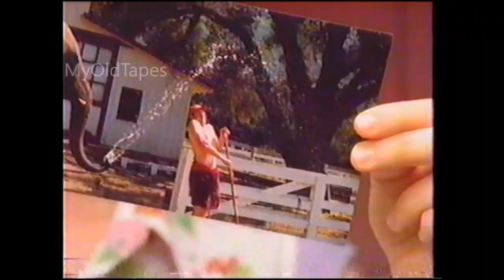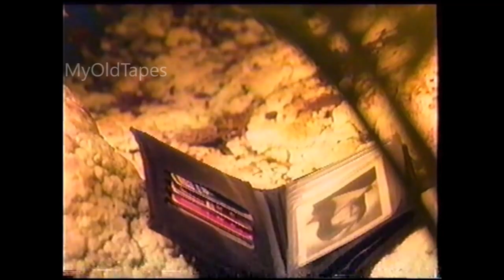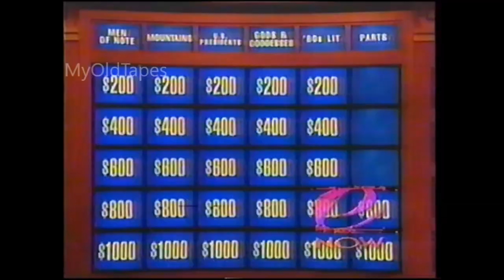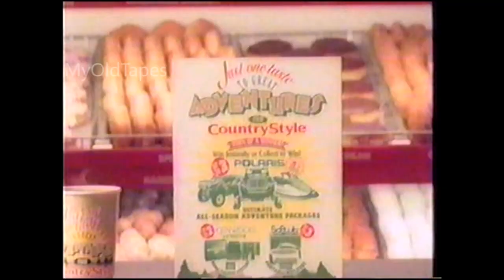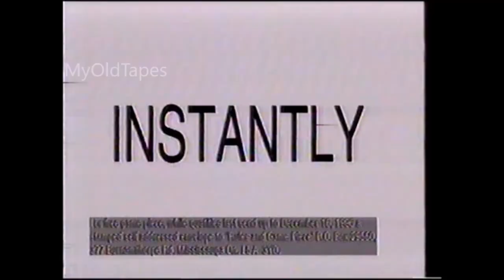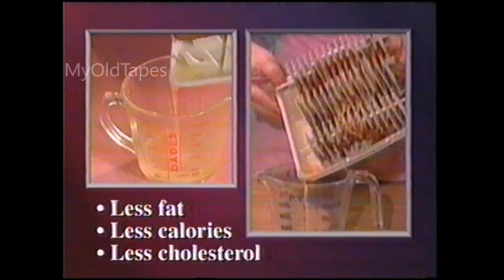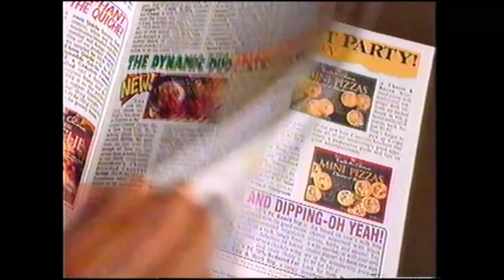1996 CTV Christmas Commercials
Here's another batch for all of you! I'm working with a new VCR after my last one started to break down, so there's some sound/tracking issues with this video. Apologies for that. I'm hoping soon to have commercials uploaded individually and in playlists for you all to check out! These commercials were shown during a 1996 airing of Sister Act on BBS/CTV in Toronto. Advertisers are as follows:
- Swiss Chalet: Festive Special
- The Bay: Roots Uniscent
- Forever Tango at Winter Garden Theatre
- Kodak Advantix Film & Cameras
- North York General Hospital Foundation: Best Chance Lottery
- Visa
- Russel Stover Boxed Chocolates
- Grand & Toy: Fellowes Personal Shredder & Energizer Batteries
- Lotto 649
- Encore
- Petsmart: Christmas Plush Toys
- Chevrolet Cavalier
- eNow Promo
- Eatons: No GST
- Country Style: Turn up a Winner
- Secret Ultra Dry
- Pringles
- Habitrail
- Black & Decker Versapack
- Black & Decker Workmate
- Sports Beat Today
- McCain Pizza Pockets
- Home Hardware: Black & Decker Toaster Oven, Surge Express Iron
- Pier 1
- Claritin Extra Allergy & Sinus
- Hot Dog & Sausage Wave, Bacon Wave
- Toy Mountain Promo
- President's Choice Insider's Report
- McCain Frozen Punch: Elvis Stojko
- The Bay: Amarice Fragrance
- Grand & Toy: Waterman Pen Set, Geographics Design Paper
- Braun Hand Blender
- Spumonte Bambino
- L'Ambiance Wine
- Dini Promo: Anne Murray Contest